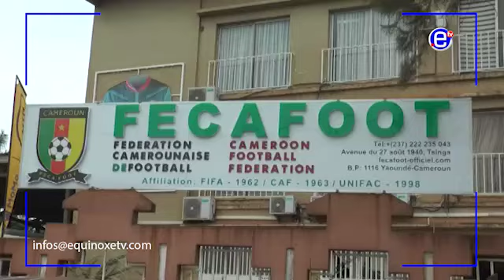MARC BRYS INTERVIEW - EQUINOXE TV